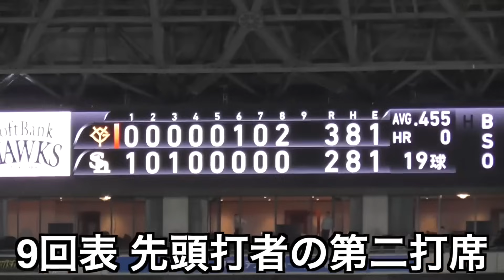もはや期待しかない！止まらない巨人ドラ3佐々木俊輔選手に「想像以上の選手」とネットも騒然！ルーキー佐々木俊輔選手が三塁打含む2安打でOP戦打率トップに！巨人vsソフトバンク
止まらない佐々木俊輔選手に「想像以上の選手」とネットも騒然！
巨人ドラ3佐々木俊輔選手, 三塁打含む2安打でOP戦打率トップに！